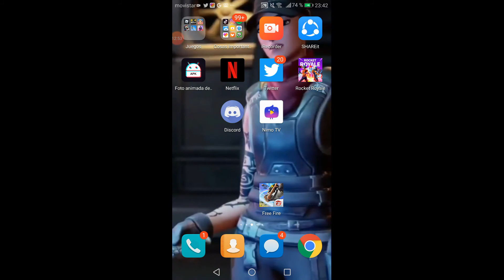Fornite para pobres (rocket royale)